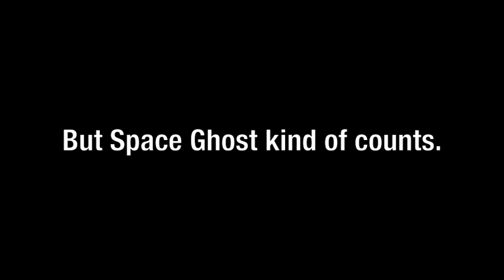AS nostalgia bump 2 alternate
An alternate version of my second [adult swim] nostalgia bump. I actually like this one a bit better.
*Edit* Dammit YouTube, you cut off the [adult swim] logo at the end! Ah well, you get the idea from the other one.